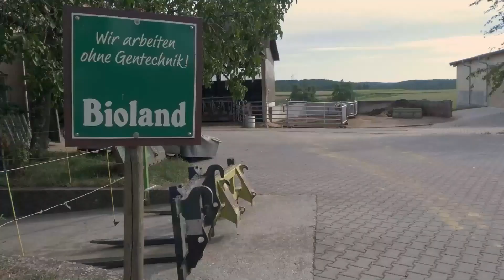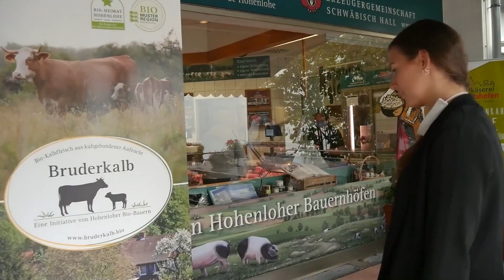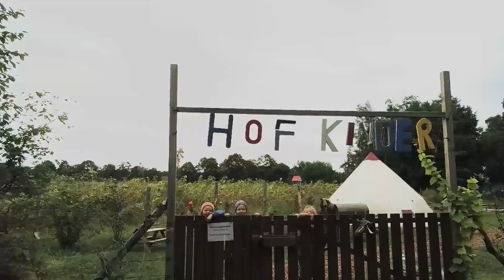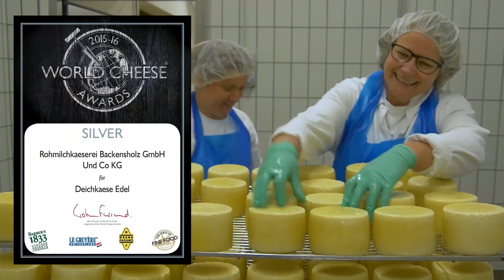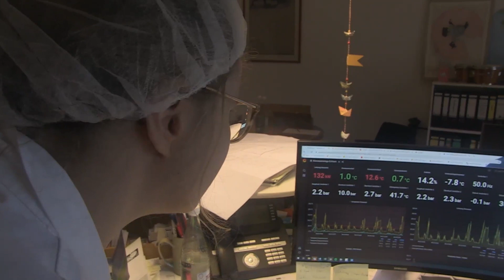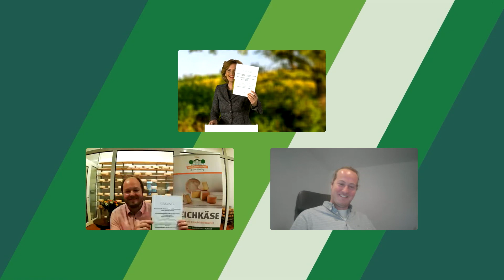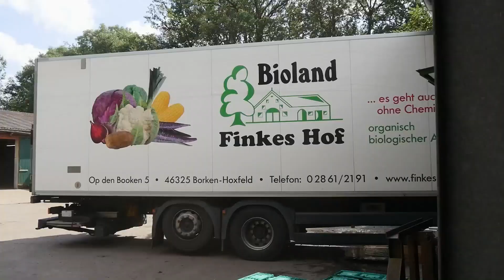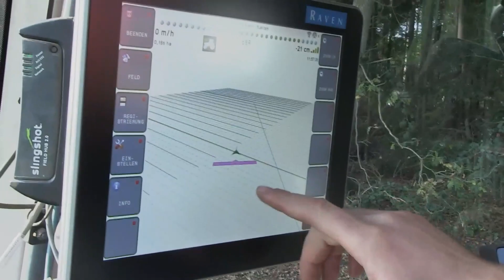Bundeswettbewerb Ökologischer Landbau: Ministerin Klöckner zeichnet Sieger 2021 aus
Premiere beim Bundeswettbewerb Ökologischer Landbau: Wegen der Corona-Pandemie wurden die Preisträgerinnen und Preisträger erstmals in einer digitalen Preisverleihung geehrt. Bundesministerin Julia Klöckner zeichnete zwei Bio-Betriebe und einen Betriebsverbund für ihre erfolgreichen und innovativen Konzepte aus.

Beim Bundeswettbewerb Ökologischer Landbau zeichnet das Bundesministerium für Ernährung und Landwirtschaft (BMEL) Bio-Landwirtinnen und –Landwirte aus, die mit ungewöhnlichen, innovativen und zukunftsweisenden Ideen besonders erfolgreich ökologisch wirtschaften.

In diesem Jahr wurde der Preis zum 21. Mal vergeben. Es wurden drei Betriebe gleichrangig ausgezeichnet. Sie erhalten jeweils ein Preisgeld in Höhe von 7.500 Euro.

Bundeslandwirtschaftsministerin Julia Klöckner betonte bei der Preisverleihung, die Preisträger könnten vielen weiteren Betrieben als Vorbild dienen.

Die prämierten Betriebe

Die drei Biobetriebe bzw. Initiativen, die von den fünf Jury-Mitgliedern des Bundeswettbewerbs Ökologischer Landbau ausgewählt wurden, sind:

Hof Backensholz:
Betrieb in Nordfriesland (Schleswig-Holstein), der in Landwirtschaft, Verarbeitung und Vermarktung zahlreiche beeindruckende Innovationen umgesetzt hat und anspruchsvolle Projekte für die Betriebszukunft formuliert. Zentrales Ziel des Betriebskonzeptes ist dabei (auch mit Unterstützung modernster digitaler Technik), eine möglichst hochwertige und geschlossene Kreislaufwirtschaft zu etablieren. Besonders hervorzuheben sind das innovative Vermarktungs-, Energie- und Technikkonzept sowie ein sehr soziales, partnerschaftliches Arbeitsumfeld.

Bruderkalb-Initiative Hohenlohe: Verbundbewerbung von vier landwirtschaftlichen Betrieben aus Baden-Württemberg. Ihr Ziel: die artgerechte Kälberaufzucht und Mast aller auf dem Milchviehbetrieb geborenen Kälber -  also auch der männlichen Tiere -  sowie eine anschließende regionale Bio-Kalbfleisch-Vermarktung. Sie setzen dabei auf die Mutter- und Ammen-gebundenen Kälberaufzucht. Diese Haltungsform ermöglicht Milchkühen und Kälbern ihr natürliches Verhalten auszuleben. Die Kälber wachsen in der Herde auf, trinken am Euter, fressen frühzeitig Gras und Heu und haben viel Bewegung und Sozialkontakte zu Artgenossen.

Hof Finke, Betrieb in Borken (Nordrhein-Westfalen), der von der Energieerzeugung über die Stickstofffixierung und den Naturschutz bis zur Verpackung das Konzept des Umwelt- und Ressourcenschutzes konsequent verfolgt. Er kooperiert dabei mit der Praxisforschung der Landwirtschaftskammer Nordrhein-Westfallen. Diese ist beispielgebend und zeigt, wie viel Entwicklungspotenzial eine solche Zusammenarbeit ermöglichen kann.